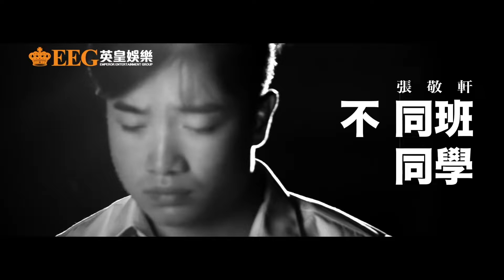張敬軒 Hins Cheung《不同班同學》(Different Classes) 純音樂 Music Video｜軒公音樂站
一起看，一起唱吧！Let's Sing with Hins!
@hinscheung《不同班同學》– Vibes (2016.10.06 ; Plug - 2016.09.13)
OP｜阿房宮 (admin by Media Asia Music Publishing Limited)／Wyman Limited (admin by UMPG)
SP｜Universal Music Publishing Limited

曲｜曾奕文
詞｜黃偉文
編｜何秉舜

70年的他
難平的心結 要學半途而廢嗎
鉛華洗光 怎麼與一人談心一世 學會嗎
浮雲遊玩過 怎離場最優雅
能學懂幽默的看 地球頹敗嗎
有沒有想過放下 歸還人生 多出一切 釋然上路嗎

90年的他
祈求於多邊戀愛 學成無傷大雅
平行大道中 學成玩耍 也有氣力成家
順帶懂一點品味嗎
明年如碰著 10年的他
有沒有資格令人 既敬佩且驚怕
為時未晚 命數 未有定稿 還看造化

10年的他
成人的這個國度 太難承繼嗎
電玩很多 怎可以 不用做好功課 就去打
求情時學會 假如能吻一下
模樣乖巧就將那大人馴服嗎
切莫說幾歲太笨 早就學識 使出可愛 個個放他一馬

不同年的他
人人都很多功課 未完全畢業嗎
是半生標準主題嗎
來年如碰著 30年的他

快樂也可以學嗎
最後至知道 要苦修對嗎
但也必修對嗎
直到該死 也要學會它

悠悠長作業 不同年的他
人人都很多功課 沒人能休學好嗎
就算准抄功課 也累到垮
為時未晚 命數 未有定稿
而同學你 六歲 或五千歲 還看造化